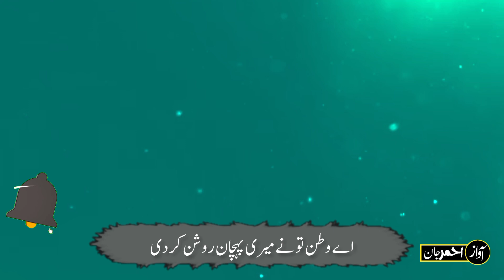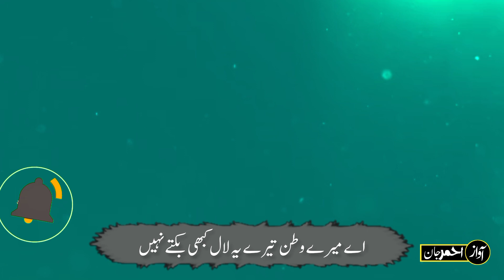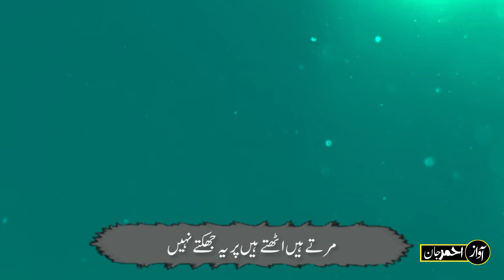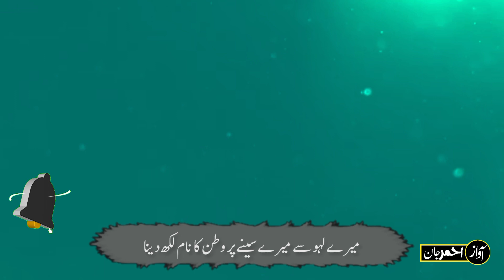14 august poetry || independence day 2 lines poetry || جشن آزادی اشعار 🇵🇰 ||green screen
14 august poetry || independence day 2 lines poetry || جشن آزادی اشعار 🇵🇰 ||green screen  || green screen background poetry status | heart Touching 14 august poetry | 14 august speech poetry | independence day speech k Lai 2 lines poetry || Green screen 14 august speech poetry
Heart Break Urdu Ghazal 14 August 💔😪 | Green screen Poetry | Habib jalib Poetry 🎤 Ahmerjan

.✨ keywords✨.
14 august poetry
14 august poetry in urdu
14 august poetry in urdu 2 lines
14 august poetry in sindhi
14 august poetry in english
14 august poetry allama iqbal
14 august poetry 2023
14 august poetry status
14 august poetry
14 august poem
14 august poem in urdu
Jaun Elia,
Iqbal poetry,
Ahmad faraz,
Sad quotes in Urdu,
Ghalib shay
best urdu poetry green screen status
best urdu poetry black screen status
urdu sad poetry green screen status
urdu sad poetry black screen status

.Hash tages.